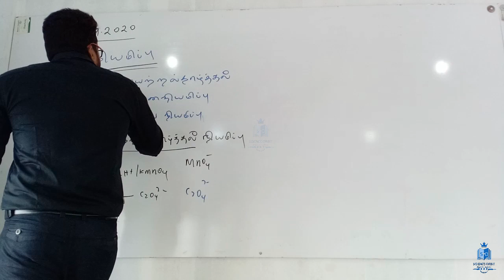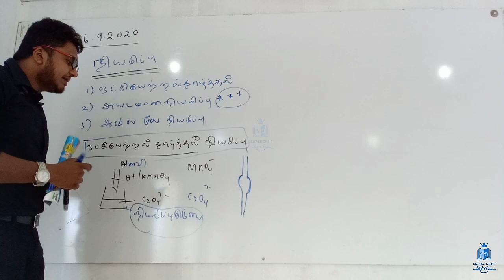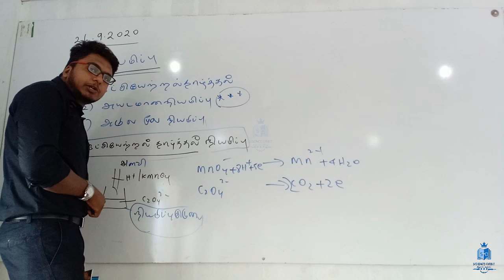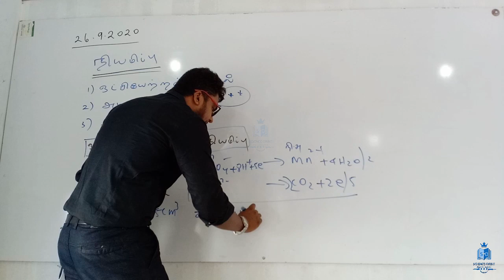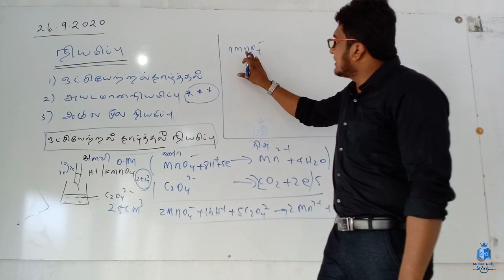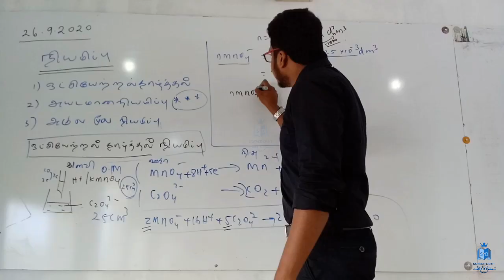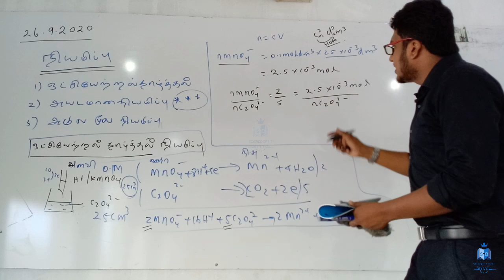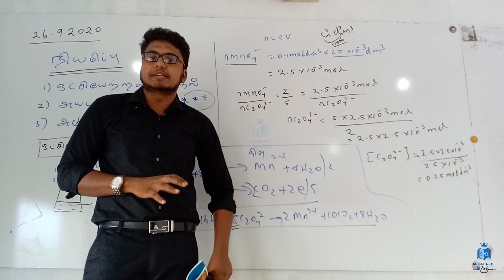|நியமிப்பு video-01|ஒட்சியேற்றல் தாழ்த்தல் நியமிப்பு|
Tutorial by:- VK.நந்தா sir

Place:- Cambridge Tutorial College- Kalmunai..